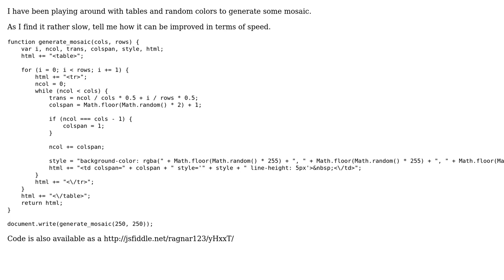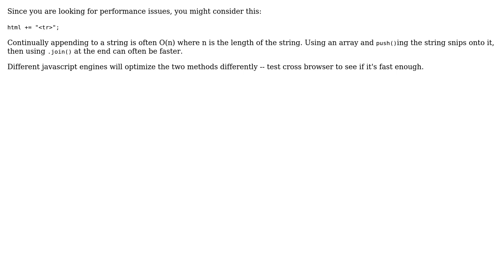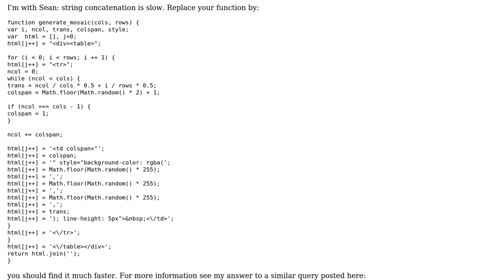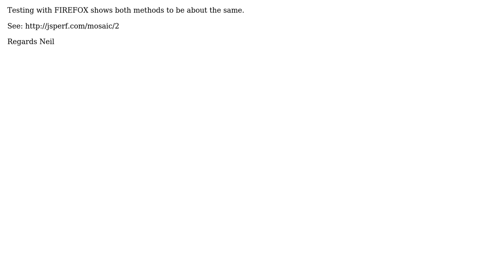Code Review: Generating a mosaic (4 Solutions!!)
Code Review: Generating a mosaic

With thanks & praise to God, and with thanks to the many people who have made this project possible! | Content (except music & images) licensed under CC BY-SA | Music | Images & others | With thanks to user tuff user Sean McMillan user seand user Ragnar123 user Neil user James Khoury user Jamal and the Stack Exchange Network Trademarks are property of their respective owners. You are responsible for your own actions.